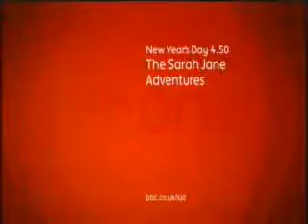SJA_ Invasion of the Bane (Trailer)